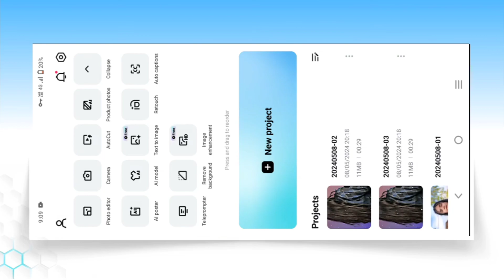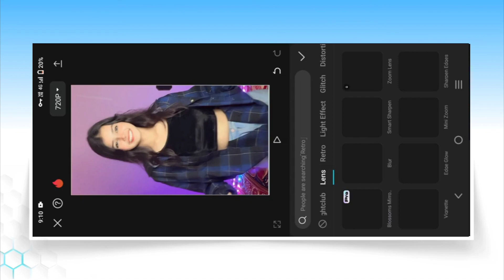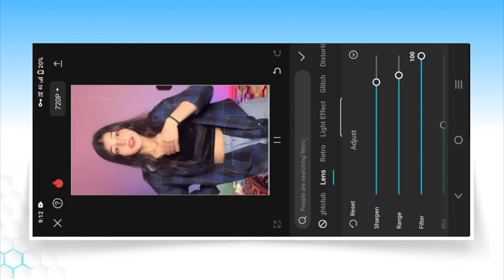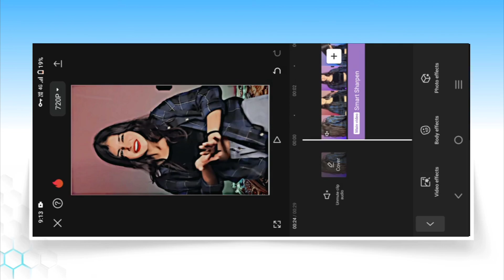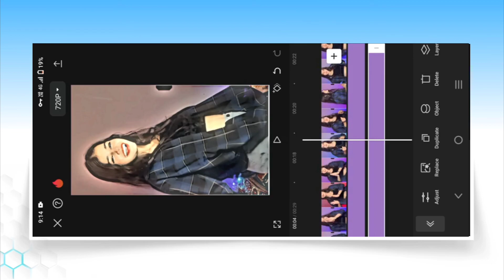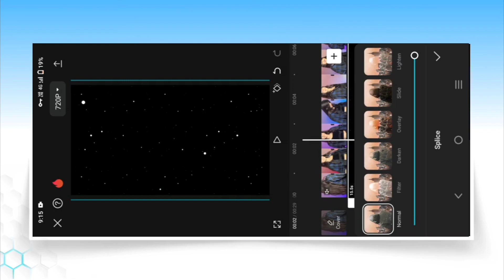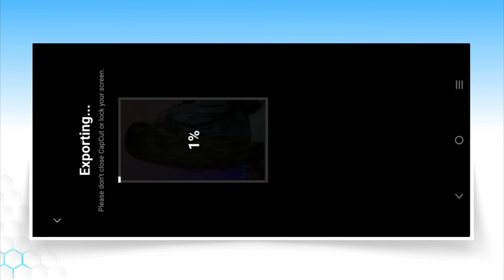How To HDR Cc Video Editing Capcut App || 😱🔥Hdr Cc Video Editing Kaise Kare Mobile Se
🙏Welcome🙏